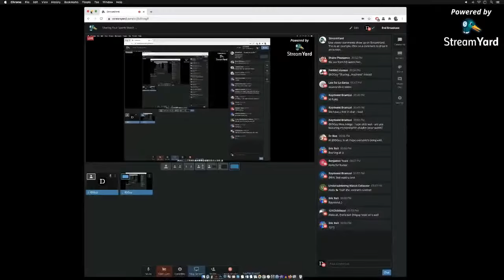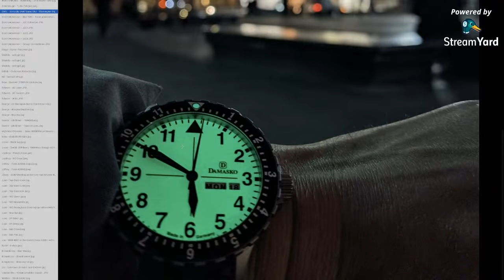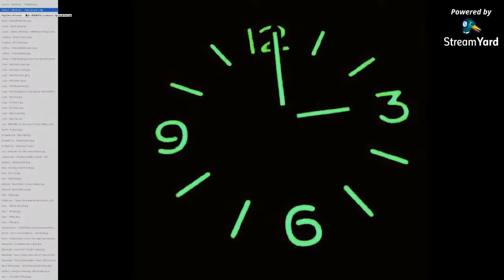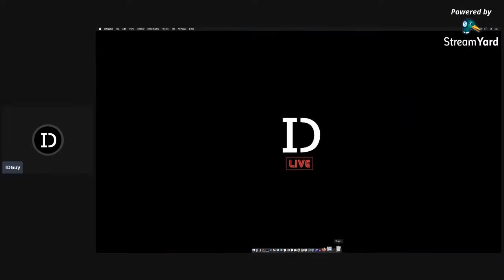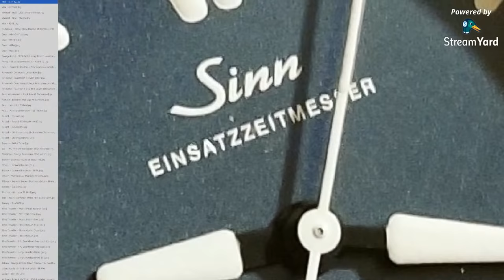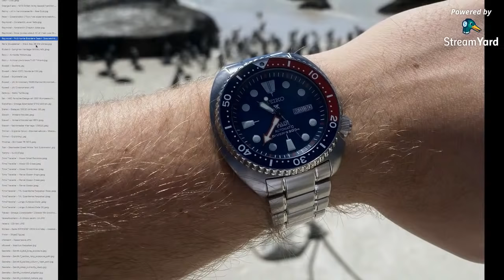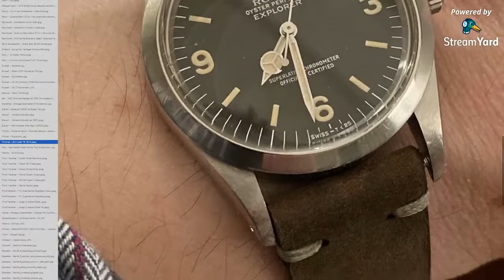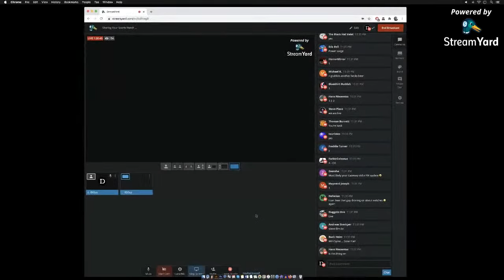Sharing Your Sports Watch Madness - IDGuy Live - WRIST-SHOT WEEK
Wrist-Shot Week (Episode 22) SUBMISSIONS ARE CLOSED for Saturday’s show.
Cover Photo - @TimeTraveller - Moser Streamliner Center Seconds (Green Mamba)